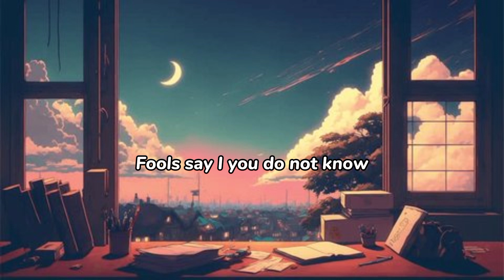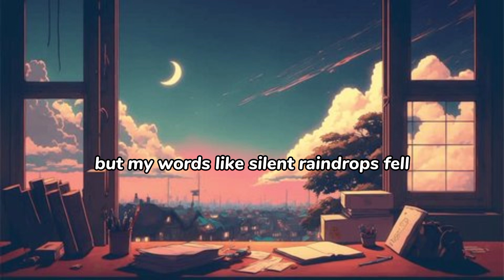The sound of silence - Simon Garfunkel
Thumbs up if you like this lyrics video thank you🖤☺️